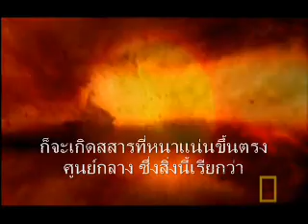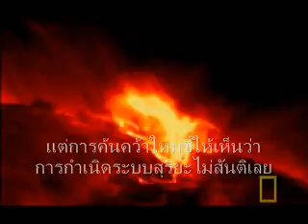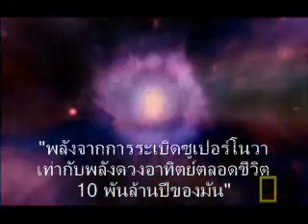Birth of the Solar System กำเนิดแห่งระบบสุริยะ